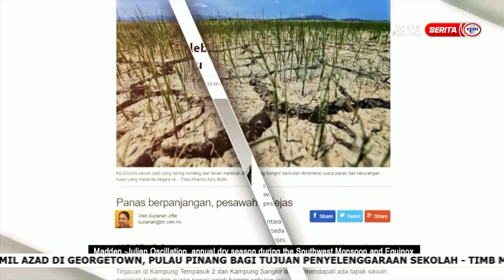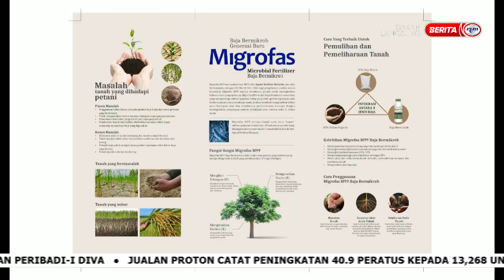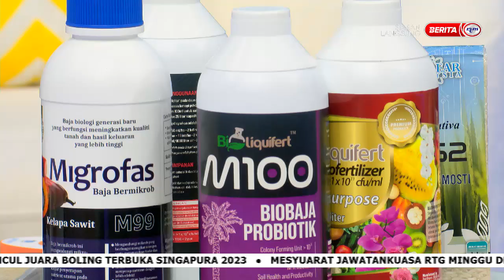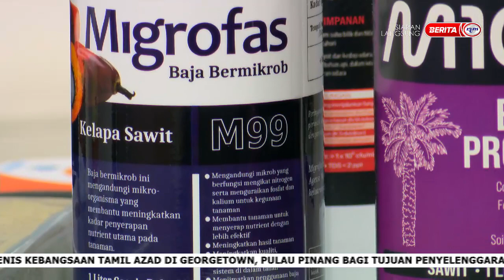12 JUN 2023 – SPM - TEKNOLOGI NUKLEAR : PENGKOMERSIALAN UNTUK MASYARAKAT